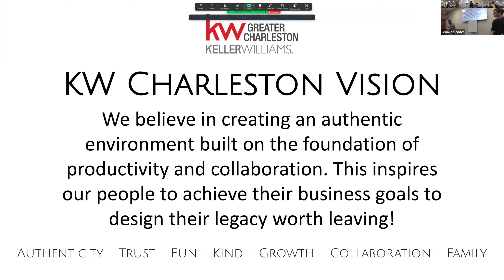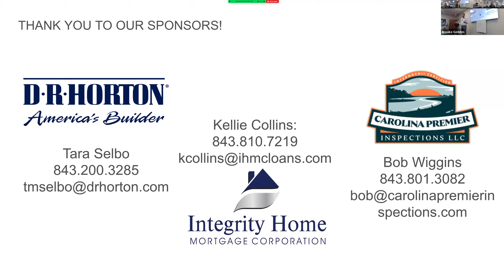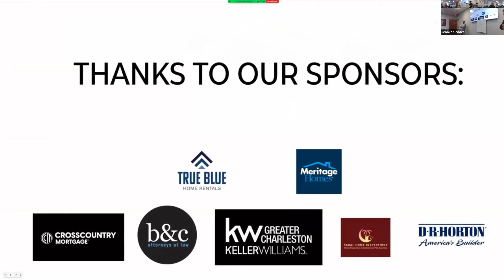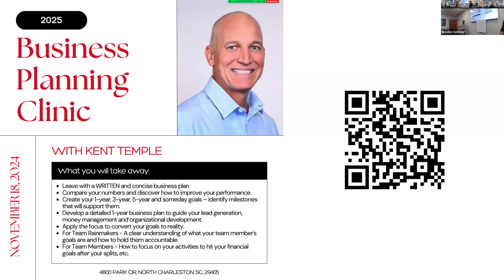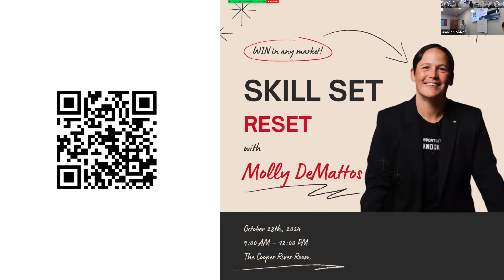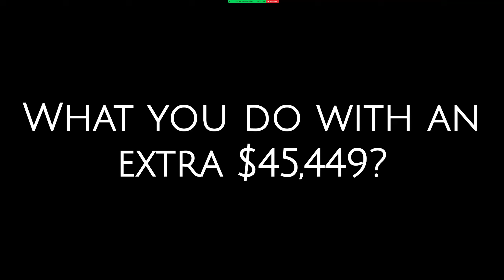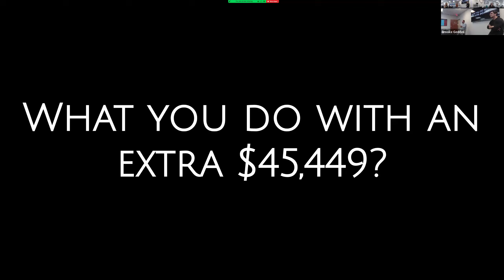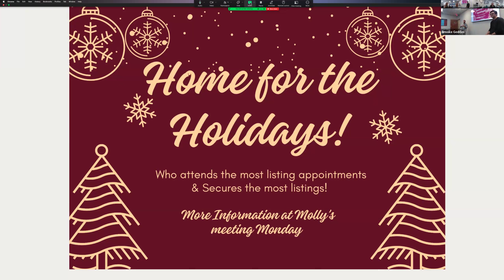KWGC Team Meeting | 10.24.2024